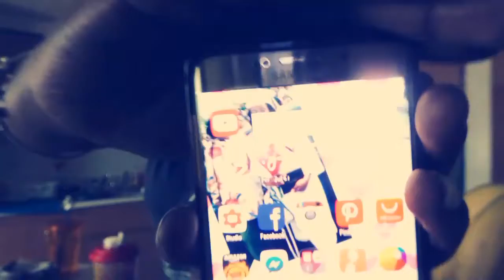My Laptop Isn't Working!|The Green Is Light?| Vlog#70 LifeWithNikkiNicole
..OPEN ME..
RiH To My Mom-N-Laws BFF♡ Yall Luv On Your Family&Friends Like it's the last time you will see them tomorrow is not promised.
- Go Sub My Nail Channel at LuvNailsNicole
Add me On New Social Media Platform
Steemit at: NikkiNicole